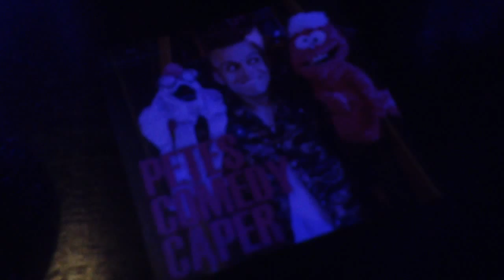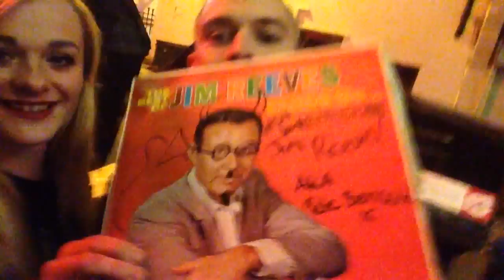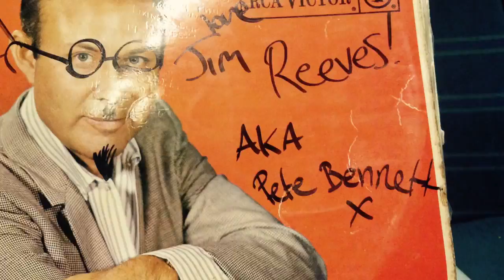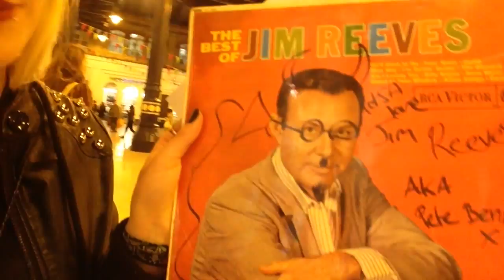Dear Hannah | The One In Brighton With Pete Bennett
had awesome time at petes comedy night! lots of laughs and fun!